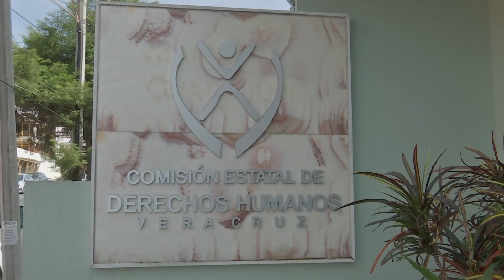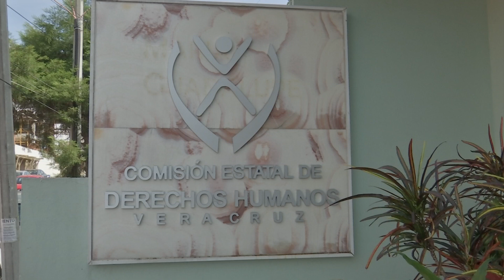CEDH estima solicitar mayor presupuesto para 2024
Xalapa, Ver.- El próximo mes de agosto, la Comisión Estatal de Derechos Humanos (CEDH) iniciará el análisis del anteproyecto de presupuesto para el ejercicio fiscal 2024, dijo la presidenta de ese organismo, Namiko Matzumoto Benítez.

Recordó que este año ejerce un presupuesto de 70 millones 437 mil pesos, sin embargo, resulta insuficiente ante el incremento de la carga de trabajo y el número insuficiente de personal.

Por lo que se analizará la posibilidad de solicitar un presupuesto mayor al que se ejerce en este año.

Manifestó que por el momento no se estima el porcentaje de incremento del presupuesto, pero ejemplificó que la comisión tiene tres visitadurías y cada una de ellas con un titular y cuatro visitadores, y cada uno de ellos atiende cerca de 300 expedientes por año.